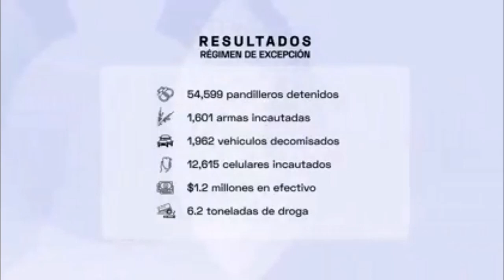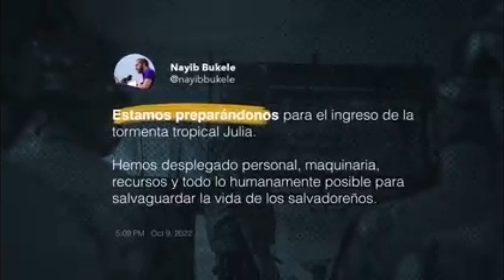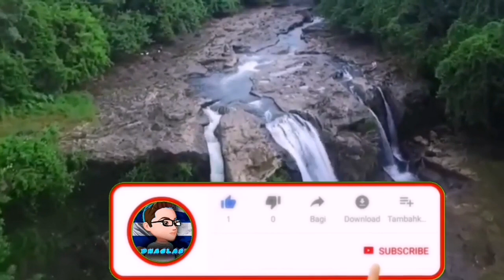IMPACTANTE ASI ACTÚAN LOS SOLDAD0S Y GOBIERNO A PESAR DEL CLIMA ¡NO DUERMEN!